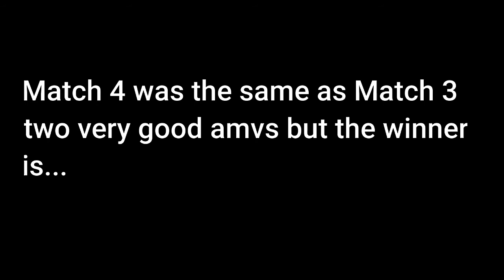Amv Tournament Round 2 Results